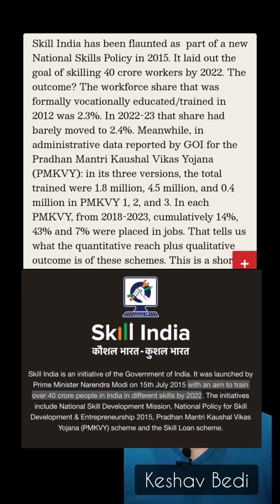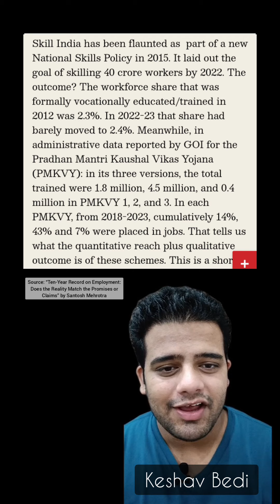REALITY Of Skill India That @openletteryt Will Not Tell You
Here’s reality of Skill India for you.

Become a member of my YouTube channel to support me.